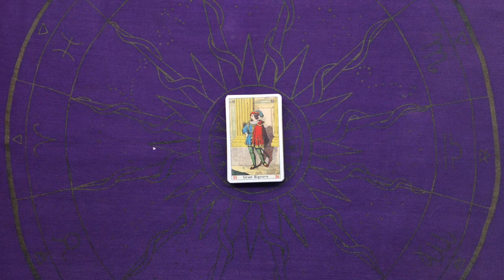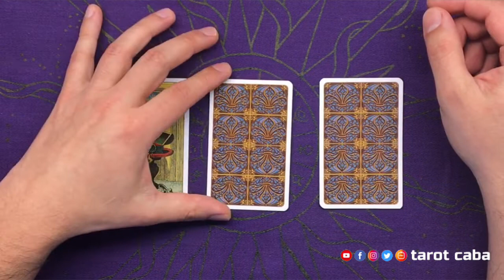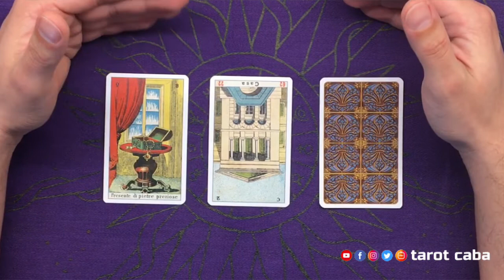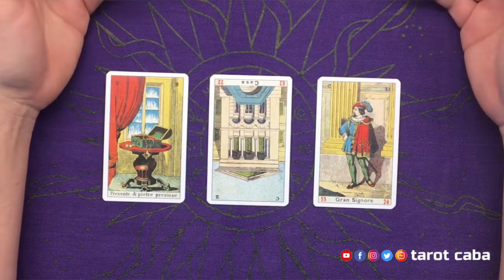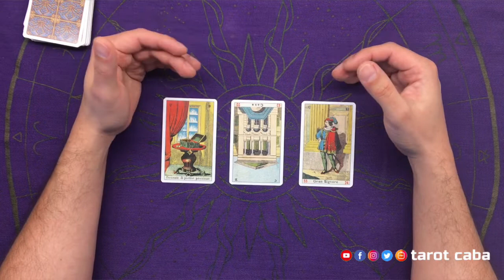TAROT INTERACTIVO 15 AGOSTO 2020